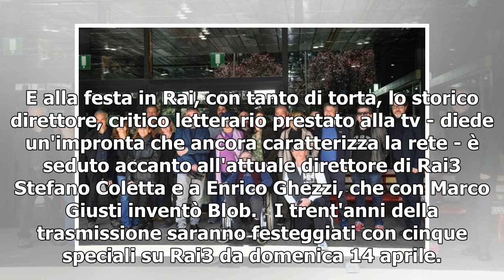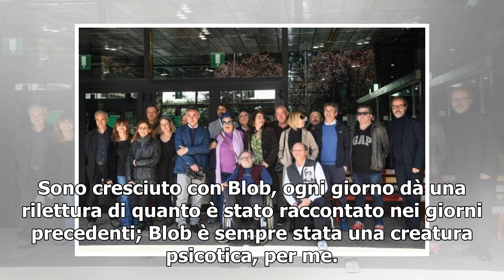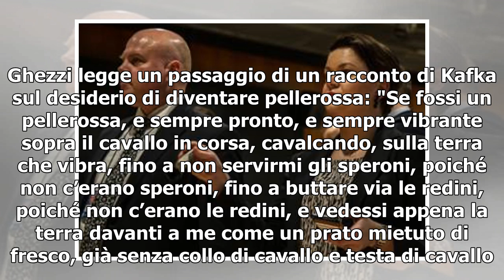'Blob', trent'anni e 9268 puntate tutte da festeggiare. Guglielmi: "Così cambiò la televisione"